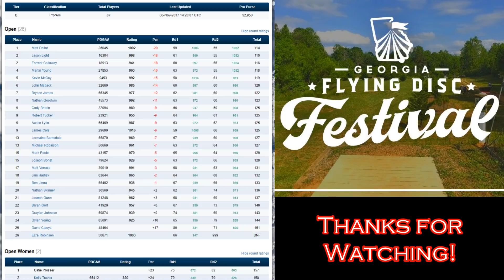2017 GA Flying Disc Festival: Final 10. Dollar, Cole, McCoy, Callaway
B Tier @ North Georgia Canopy Tours. Lead Card Final 10 Holes. Matt Dollar, James Cole, Kevin McCoy, and Forrest Callaway.